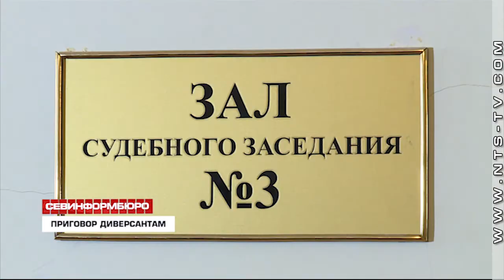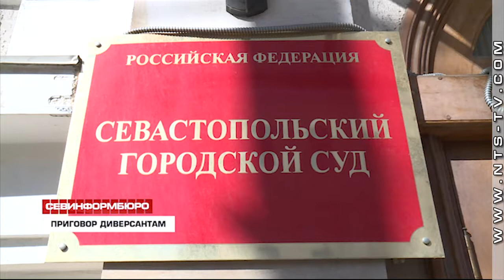Диверсанты, задержанные в Севастополе, осуждены на 14 лет строгого режима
14 лет строгого режима за приготовление к диверсии. 4 апреля городской суд Севастополя огласил приговор украинцам Владимиру Дудке и Алексею Бессарабову, признав их виновными в подготовке диверсий в городе-герое и хранении взрывных устройств. Каждому из подсудимых назначено наказание в виде 14 лет лишения свободы в колонии строгого режима, и штраф в размере 300 тысяч рублей – Алексею Бессарабову и 350 тысяч рублей – Владимиру Дудке